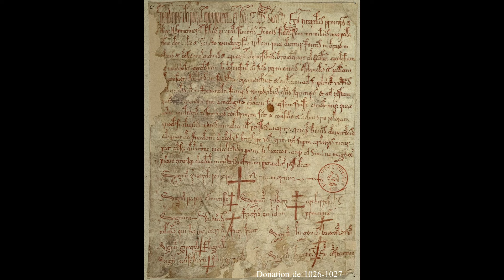Le réfectoire de l'abbaye Saint-Wandrille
"Restauré entre 1992 et 1997, ce superbe lieu est ouvert à la visite à l'occasion des Journées européennes du Patrimoine"